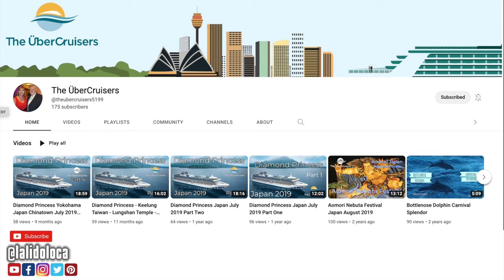5 Things that SURPRISED Me About Sydney, Australia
I have been in Sydney, Australia for a little over 16 hours and well to be honest there have been several things that have surprised me. In today's episode I walk through the things that surprised me about Sydney. I even checked on how the toilets flush in Australia!